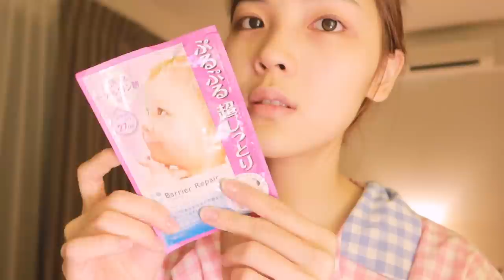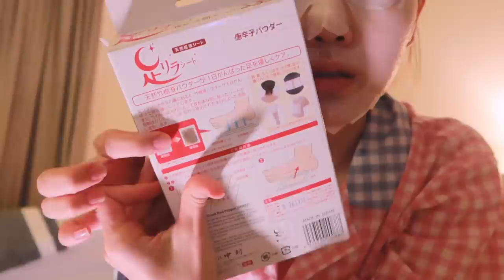VLOG • Alone time 🪴｜ baking, haircut, outdoor walk 🐶🍰 ｜Kuala Lumpur 🇲🇾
Hair-salon :
@centrohairsalon The Gardens Mall